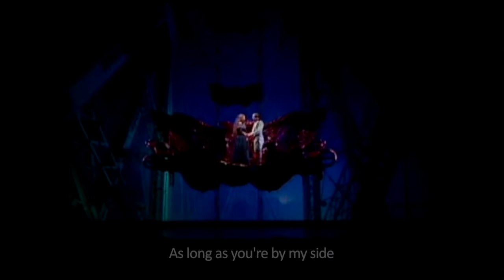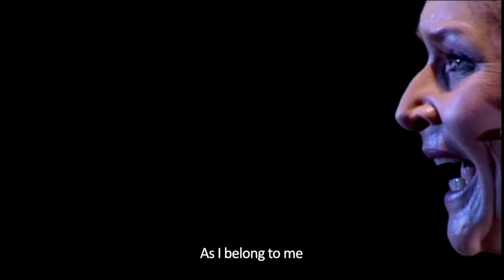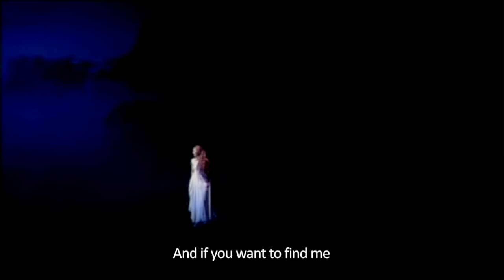Elisabeth das Musical Act 1 (Eng Subs)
The subtitles and translations are my work, so apologies in advance.
Shout-out to Havanah whose own subtitled Elisabeth vids got me into the musical.

The entire work can be found on googledrive from this